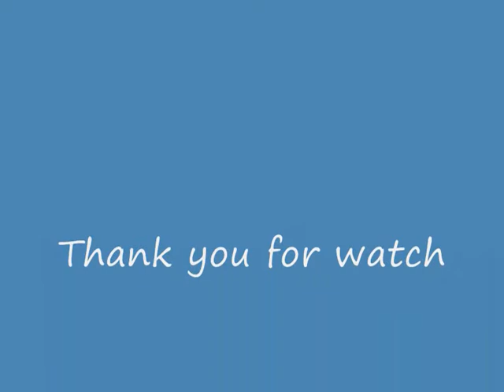Cheating Portal last boss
First type 101 in the console, then you get all the hl2 weapons then just shot her untill all the three eyeball falls of the fourth will fall by itself. Nice glitch at 1:54 .